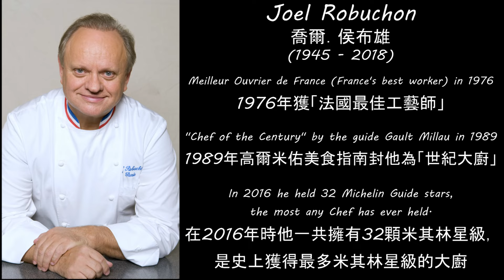跟著法國人做料理》侯布雄經典馬鈴薯泥食譜 Joel Robuchon’s world famous mashed potatoes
嗨我的朋友們，歡迎回到廚房！

今天我要仿作世界上最棒的馬鈴薯泥：侯布雄的馬鈴薯泥食譜！
仔細看清楚、做好筆記，然後你就可以在家用這道世界知名的馬鈴薯泥來招待你的親友們啦！

材料（4到5人份）
-馬鈴薯1公斤
-冰奶油切丁250克
-全脂牛奶300毫升
-粗鹽少許（加在煮馬鈴薯的水裡，每1公升加10克粗鹽）

小提醒
-最好使用Ratte du Touquet這個品種的馬鈴薯（但抱歉台灣沒有這種馬鈴薯…）
-使用大小差不多的馬鈴薯
-帶皮一起煮
-趁馬鈴薯還熱的時候去皮
-用搗泥器或叉子來磨成泥（不要用電動食物處理器）
-用冰過的奶油
-馬鈴薯泥最後要過篩

ENGLISH

Hi my friends, welcome to your kitchen!

Today I'm going to reproduce the world's best mashed potatoes recipe  :  the Joel Robuchon mashed potatoes recipe!
Watch carefully, take some notes, and you’ll be able to please your relatives by making this world famous recipe by yourself at home!

For 4-5 peoples :
-1kg potatoes
-250g of diced cold butter
-300ml of whole milk
-Some coarse salt (10g/liter of cooking water)

Recommandations:

-Use “Ratte du Touquet” potatoes variety (Unavailable in Taiwan, sorry)
-Choose same size potatoes
-Cook them with the skin
-Peel them when still hot
-Grind the potatoes with mill or fork (AVOID ELECTRIC MIXERS)
-Use cold butter
-Sift the mashed potatoes

FRANÇAIS

Salut mes amis, bienvenue dans votre cuisine!

Aujourd'hui, je vais reproduire la meilleure recette de purée de pommes de terre au monde: la recette de purée de pommes de terre Joel Robuchon!
Regardez attentivement, prenez quelques notes et vous pourrez faire plaisir à vos proches en préparant vous-même cette recette de renommée mondiale à la maison!

Pour 4-5 personnes:
-1 kg de pommes de terre
-250g de beurre froid coupé en dés
-300 ml de lait entier
-Un peu de gros sel (10g / litre d'eau de cuisson)

Recommandations:

-Utiliser la variété de pommes de terre «Ratte du Touquet» (indisponible à Taiwan, désolé)
-Choisir des pommes de terre de même taille
-Cuire avec la peau
-Épluchez-les quand elles sont encore chaudes
-Broyer les pommes de terre avec un moulin ou une fourchette (ÉVITER LES MÉLANGEURS ÉLECTRIQUES)
-Utilisez du beurre froid
-Passer la purée de pommes de terre au tamis